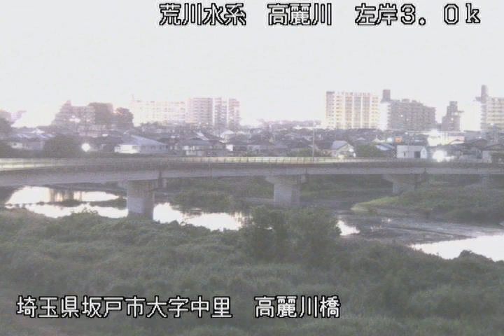高麗川 荒川水系 埼玉県坂戸市 高麗川橋・坂戸西IC ライブカメラ (2023/07/31) 定点観測 Arakawa River, Koma River Live Camera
荒川水系 高麗川 : 高麗川橋/埼玉県坂戸市

この映像は埼玉県坂戸市、坂戸西IC近くにある高麗川に架かる関越自動車道の高麗川橋に

設置されたライブカメラを定点観測したものです。

近隣には、東武東上線の坂戸駅、高坂サービスエリアがあります。